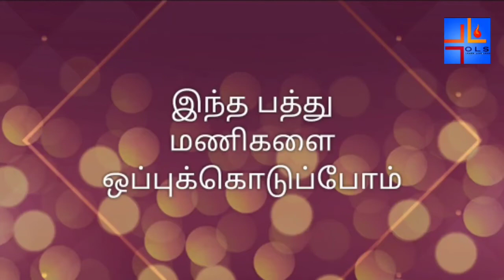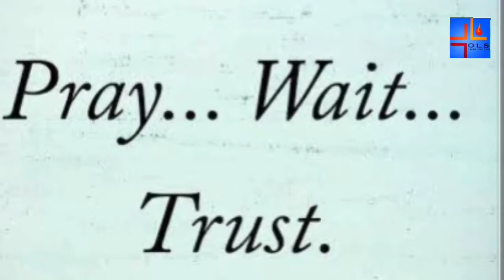இளம் விதவைகளுக்காக | For Young Widows | OLS Prayer Team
Let us pray for the women aloof from their families,  for single mothers and for all the widows . Let Jesus be their Hearts Comforter. Praise the Lord